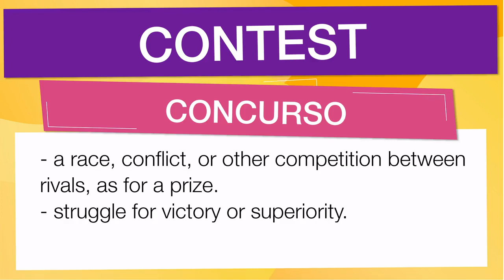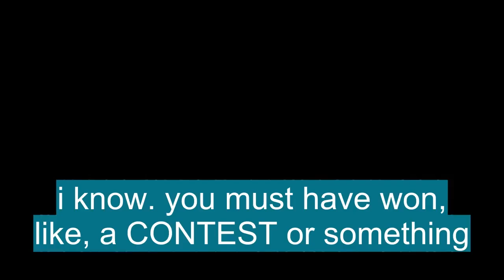Vocabulario en inglés basico: 'CONTEST'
En esta Clase de inglés aprenderemos la palabra CONTEST (concurso) con ejemplos de series de televisión

CONTEST significa:

- A race, conflict, or other competition between rivals, as for a prize.
- Struggle for victory or superiority.
- Strife in argument; dispute; controversy: Their marriage was marred by perpetual contest.
- To struggle or fight for, as in battle.
- To argue against; dispute: to contest a controversial question; to contest a will.
- To call in question: They contested his right to speak.
- To contend for in rivalry.
- To dispute; contend; compete.
- A formal game or match in which two or more people, teams, etc, compete and attempt to win
- A struggle for victory between opposing forces or interests
- (tr)
- To try to disprove; call in question
- (when intr, foll by with or against)
- To fight, dispute, or contend (with)

Let's see how 'CONTEST' is used in Advanced English vocabulary:

- Their marriage was marred by perpetual contest. : Su matrimonio se vio empañado por una contienda perpetua.
- to contest a controversial question; to contest a will. : para impugnar una pregunta controvertida; para impugnar un testamento.
- They contested his right to speak. : Rechazaron su derecho a hablar.
- Judging the contest are four prominent figures in the adult entertainment business with years of experience. : Los jueces del concurso son cuatro figuras destacadas en el negocio del entretenimiento para adultos con años de experiencia.
- In 1998, she was selected to represent Israel in the prestigious Eurovision contest, winning first place. : En 1998, fue seleccionada para representar a Israel en el prestigioso concurso de Eurovisión, ganando el primer lugar.

Para aprender es importante saber el vocabulario en inglés con promunciación, CONTEST se pronuncia ˈkɑntɛst en el IPA o [ noun kon-test; verb kuhn-test ]